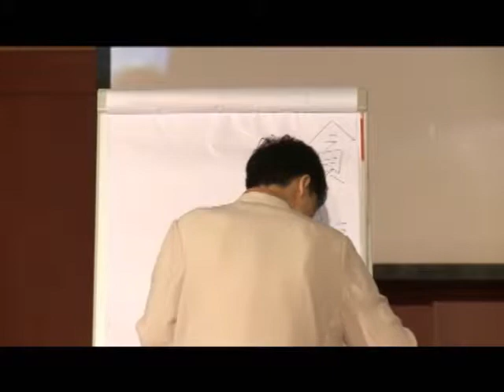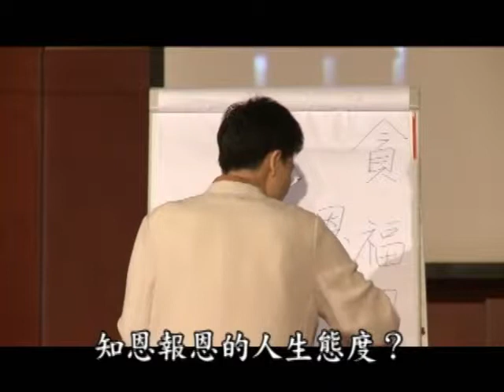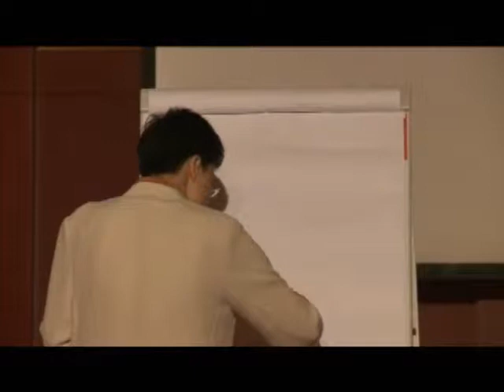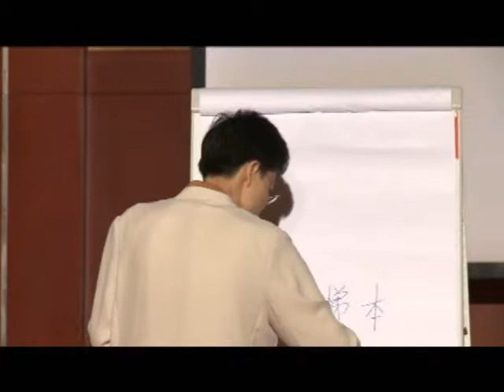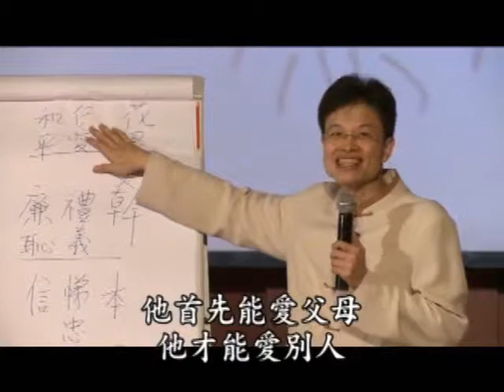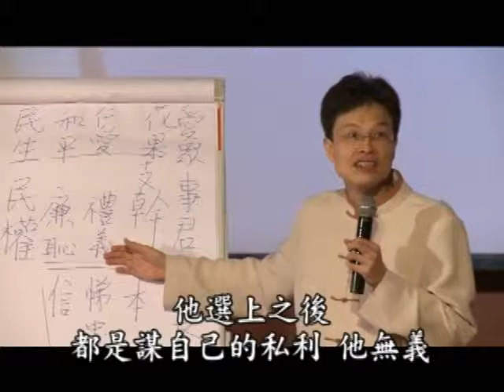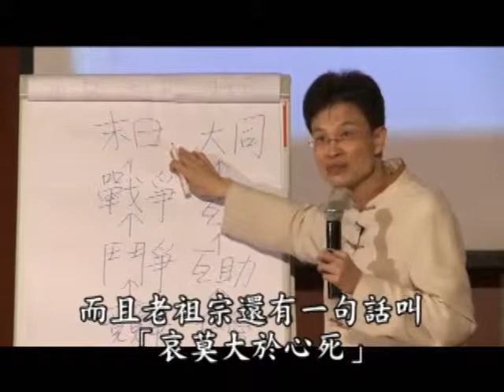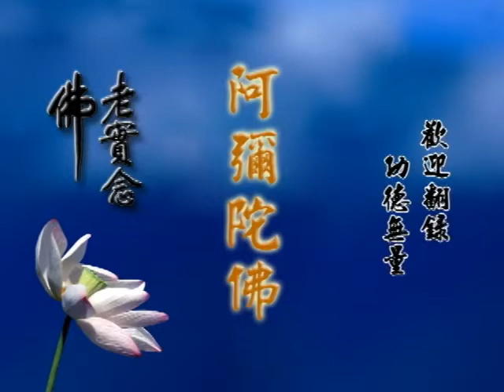2011印尼企業家論壇傳統文化是今世之必須 02 蔡禮旭老師